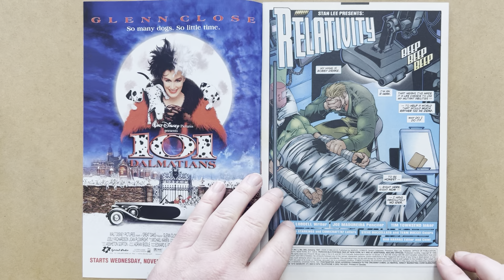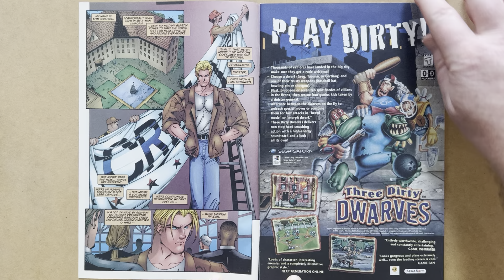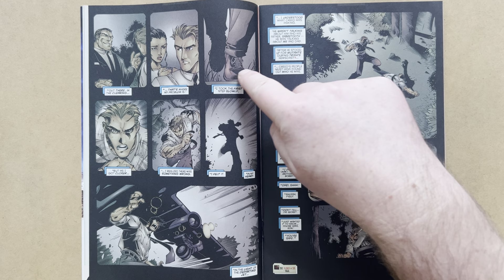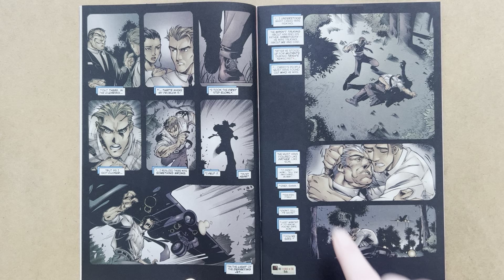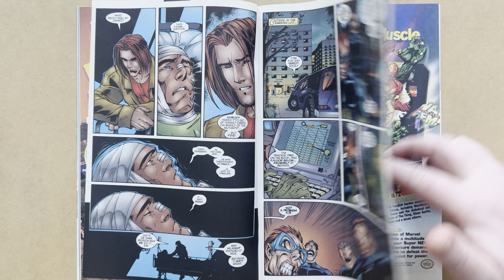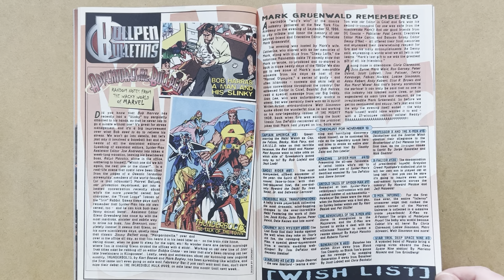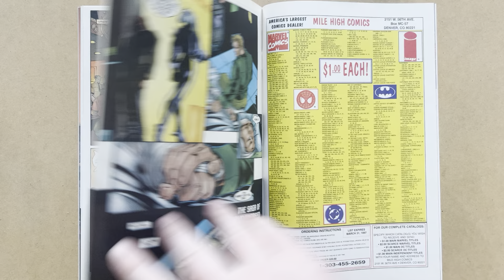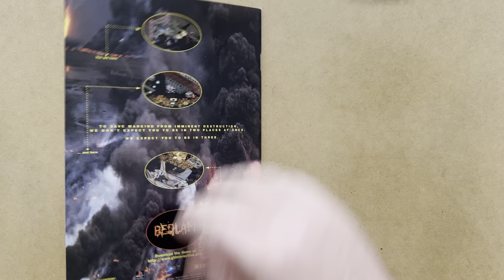Iceman Quits! Uncanny X-Men #340, Joe Madureira & Scott Lobdell, Marvel Comics, 1997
Review of Uncanny X-Men 340, by Scott Lobdell & Joe Madureira, with inks by Tim Townsend & Vince Russell, Marvel Comics, 1996!
Cover by Joe Madureira and Tim Townsend!

In this issue, Iceman comes to terms with his father being beaten for standing up for mutants!